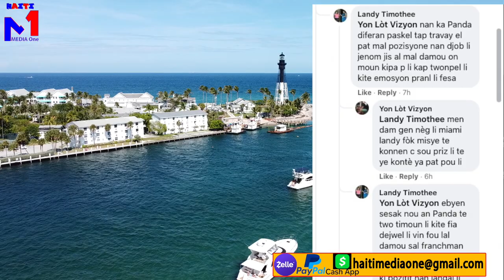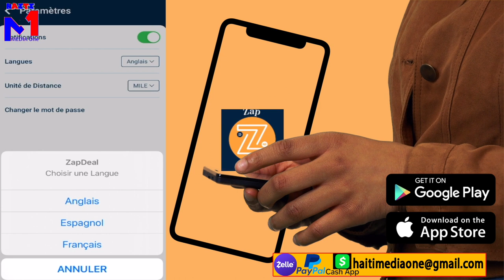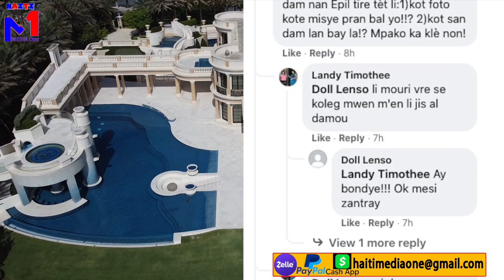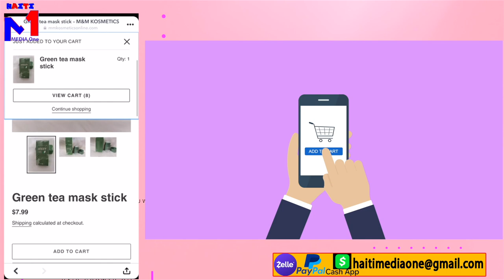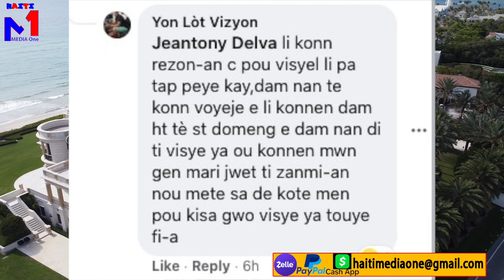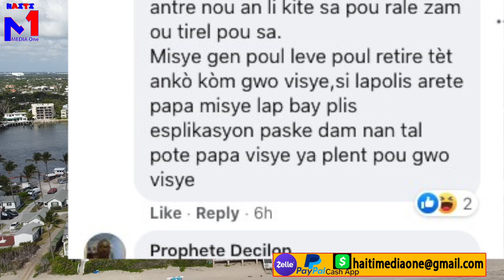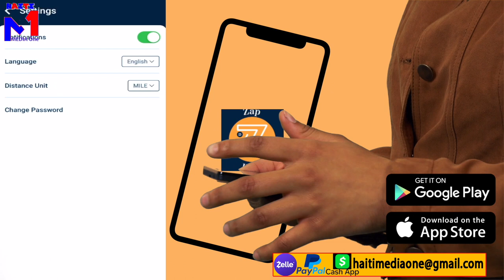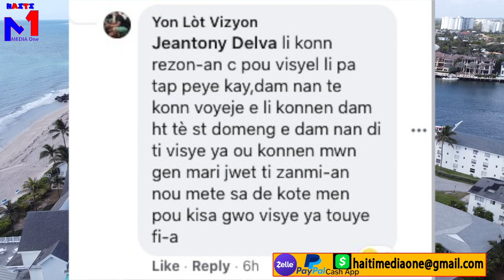Misye Tire Mennaj Li Nan Bòbòt, Li Tyie Tèt Li Dèyè'l, Mari Fi A USA Lal Pran Ti mennaj Sou Kote